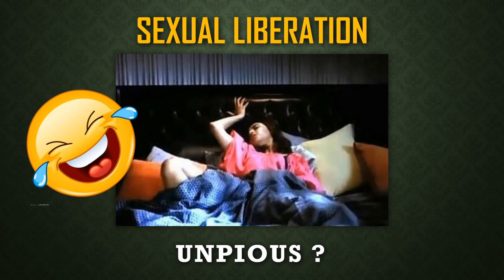Divide and Rule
After String supporting Sadhguru on controversial video on Shri Krishna , Both were in eyes of storm. Now string released three videos to reveal the truth. The enemy within always try to divide hindus by creating conflicts in one way or other. It's high time time understand their these old tricks and stand together united for the country and hinduism.